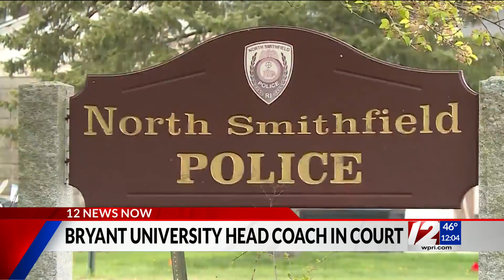Bryant basketball coach pleads not guilty to hit-and-run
Jared Grasso pleaded not guilty to a charge of failure to stop for an accident resulting in damage to a vehicle, which is a misdemeanor.